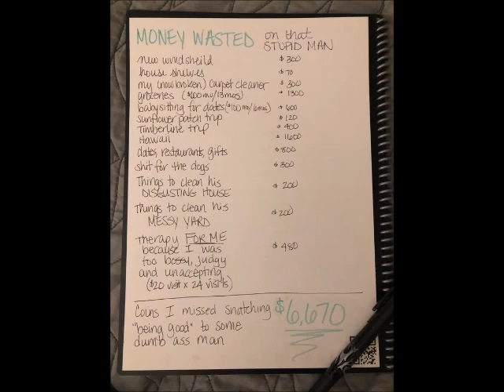A Pickmeisha finds out the hard way what happens when women financially support men